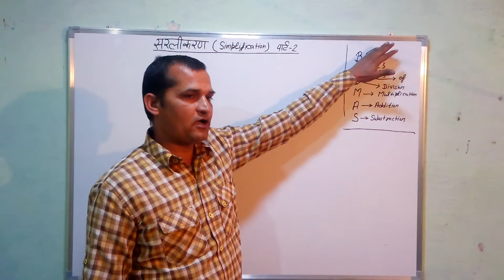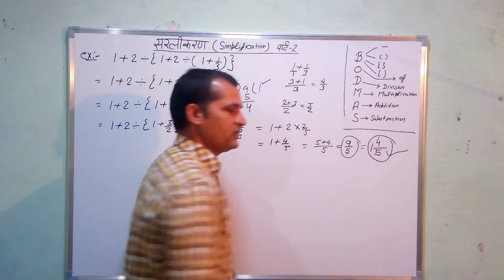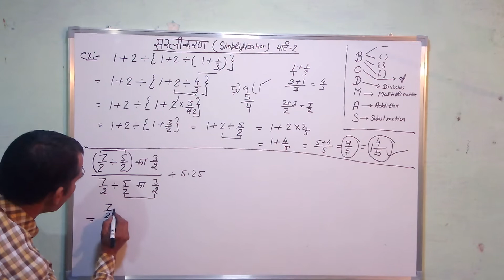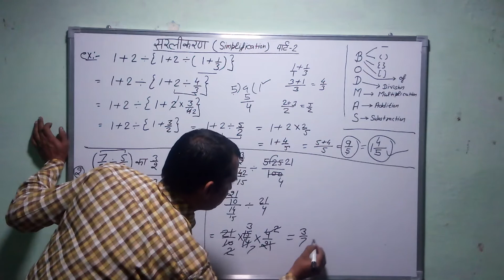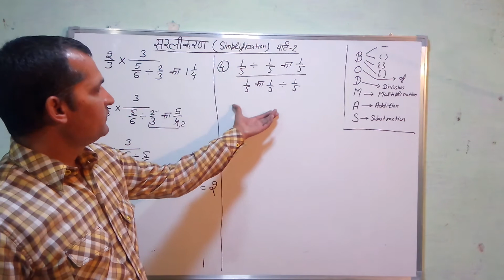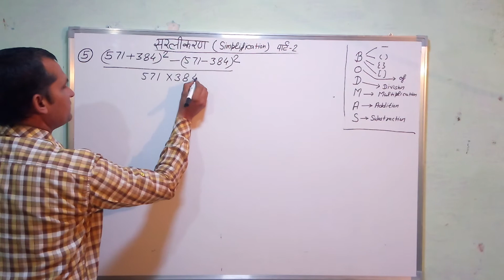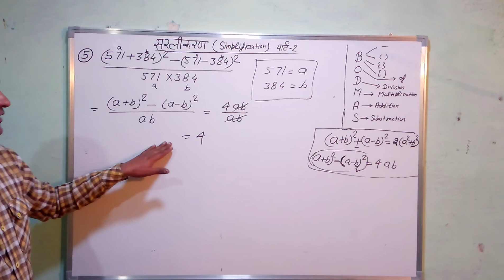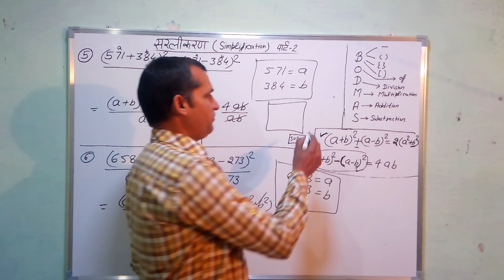Simplification based questions||BODMAS RULE|| सरलीकरण।।General Math।।Ctet, Uptet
1.What is BODMAS RULE
2.Simplification based questions
3.Important question of BODMAS rule
4.Important questions of simplification
5.Important questions for Ctet,uptet,ssc,dp and up police exam